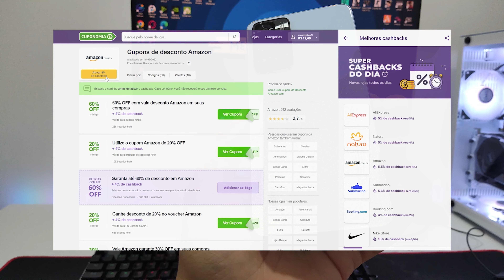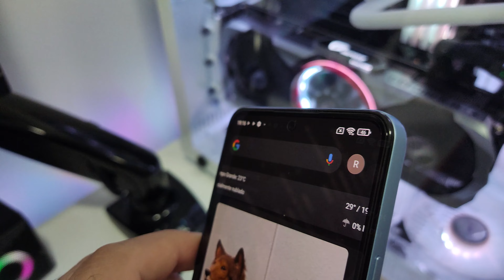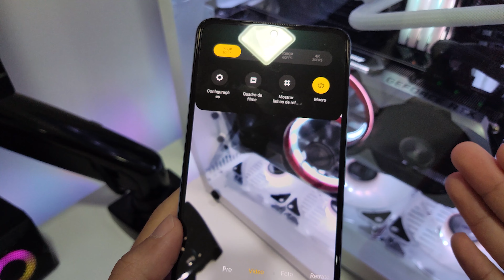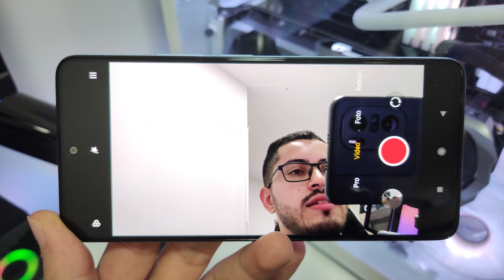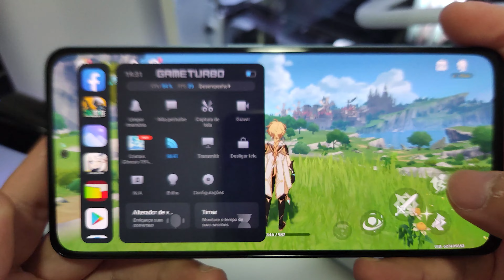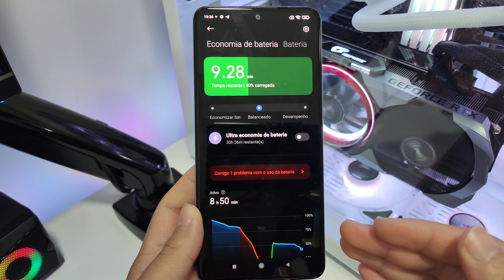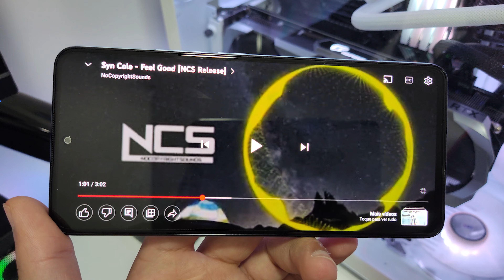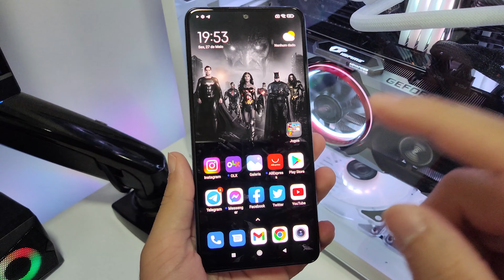Redmi Note 11 PRO + 5G | SUPER Análise | Review Definitivo | Prós e Contras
👉 Ofertas Diárias: China & Brasil

👉CUPONOMIA: Ganhe cashback no AliExpress e MUITAS LOJAS + cupons para suas compras. Acesse os link e comece com R$5 de saldo!

👉 Onde Comprar o Note 11 Pro + (Plus)